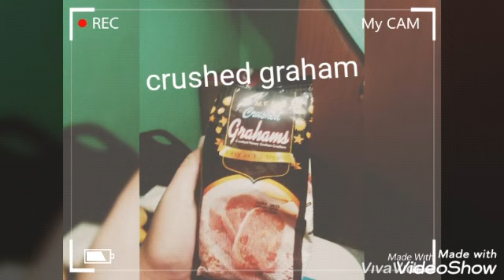HOW TO MAKE MANGO FLOAT I vlog 002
pinaka mabilis na pag gawa ng panghimagas nyo.masarap na mura pa.
pwedi nyo din gawing pang negosyo para may extra income kayo.
abangan nyo pa ang mga aming mga susunod na cooking..maraming salamat po sa inyong lahat.